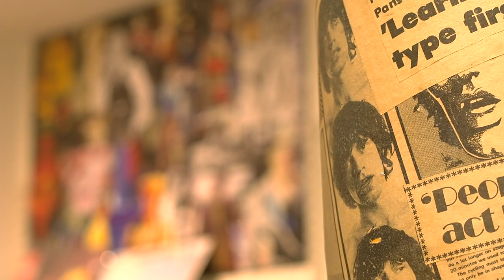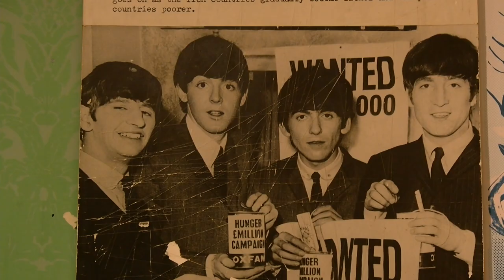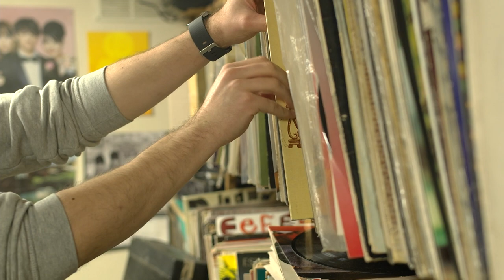Oxfam Music Shop - Byres Road, Glasgow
Shot and aired on 15/01/17 on STV2's Live at 7:30.

Filmed and Edited by Blair Stewart